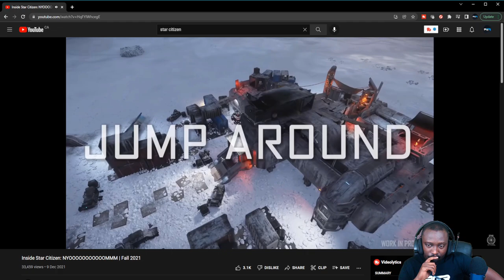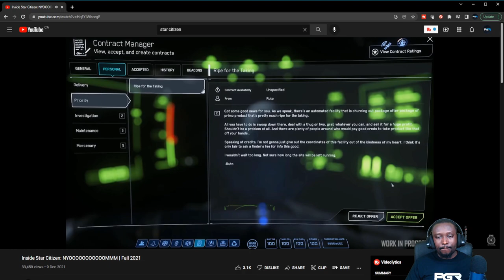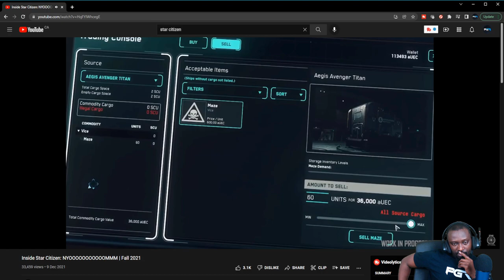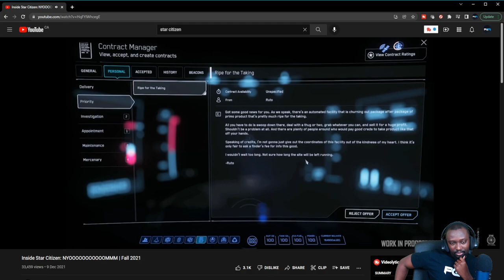The Massive IMPACT of Jump Town 2!!!! - Star Citizen 3.16